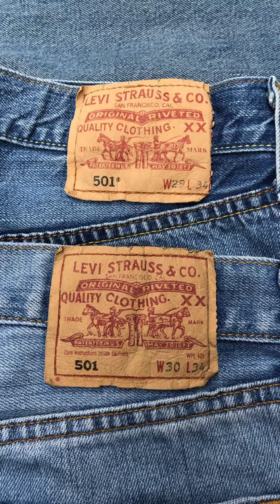Comment reconnaître un vrai Levi's 501 vintage ?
On vous présente 4 astuces pour trouver LE parfait jean Levi's 501 vintage, aka le graal des jeans 😍